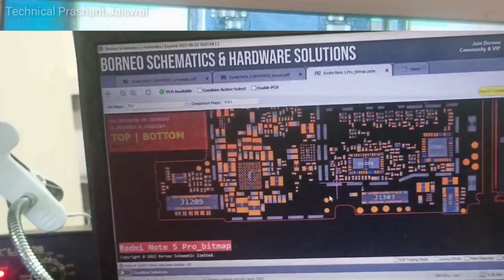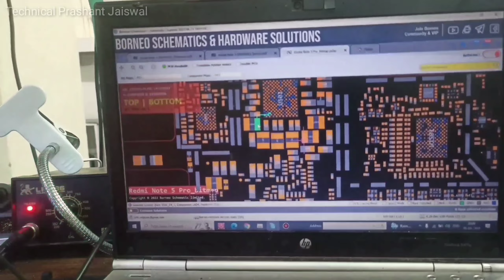Dead Phone repair Dead mobile चालु करना सीखे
Is video mai dead mobile repair karen ka tarika bataya hai.
Is Phone mai VREG S4A LINE MAI Problem tha . is Problem Solve Kiya hai.